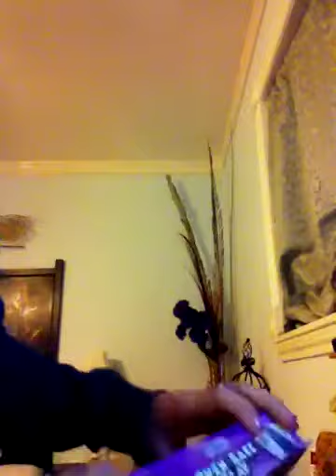Llavero de cristales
Como hacer un sencillo llavero o accesorio para tu cartera